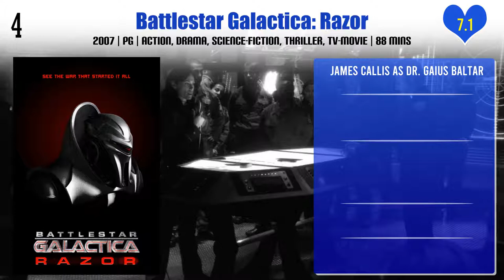James Callis Top 10 Movies | Best 10 Movie of James Callis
Top 10 Movies of James Callis

Find the list of movies by James Callis you can find more information, movie trailers, posters, reviews, youtube links in below link.

Pl. Comment down your favorite movie of James Callis